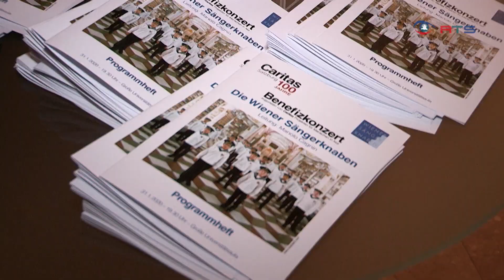Benefizkonzert der Wiener Sängerknaben zugunsten 100 Jahre Caritas Wien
Benefizkonzert der Wiener Sängerknaben zugunsten 100 Jahre Caritas 🎶 | Der berühmteste Knabenchor der Welt hat in Salzburg Station gemacht: Die Wiener Sängerknaben. Schauplatz dieses außergewöhnlichen Konzerts war die große AULA der Universität. Und auch der Anlass war ein Besonderer: Die Caritas Salzburg hat ihr 100 Jahre Jubiläum gefeiert 💐.

Charity concert of the Vienna Boys' Choir for the benefit of 100 years of Caritas 🎶 | The most famous boys' choir in the world has made a stop in Salzburg: The Vienna Boys' Choir. The venue of this extraordinary concert was the great AULA of the university. And also the occasion was special: Caritas Salzburg celebrated its 100th anniversary 💐.

Quelle: Regional TV Salzburg vom 5. Februar 2020